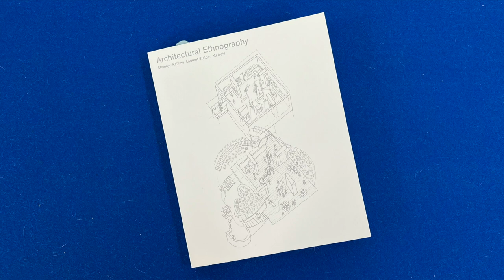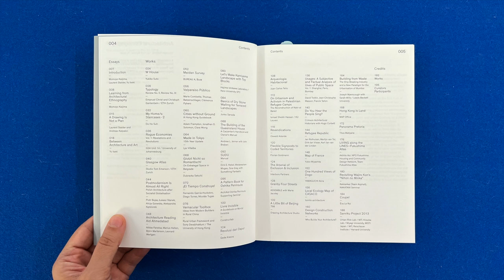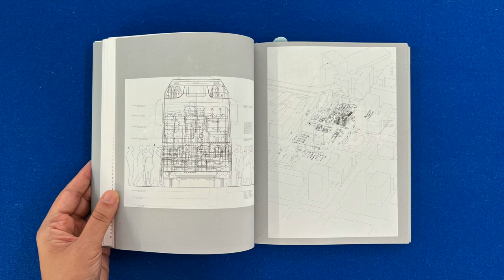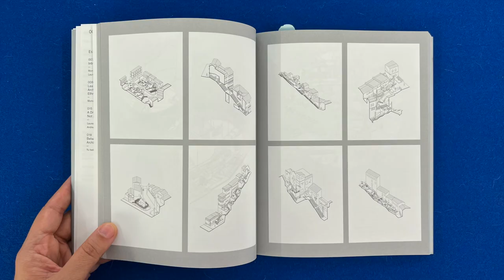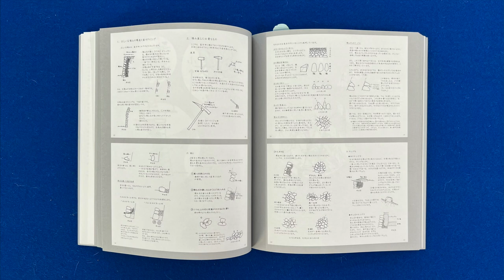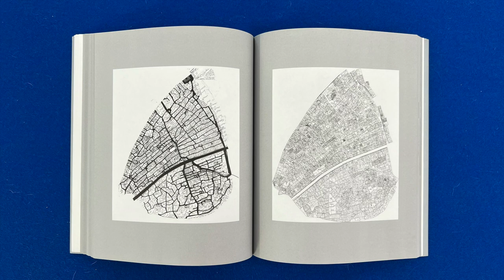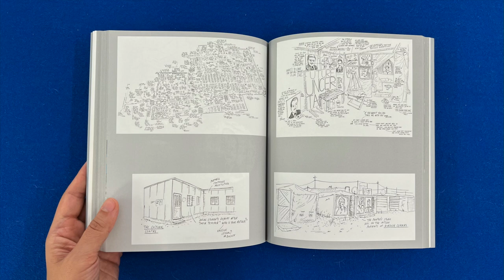Momoyo Kaijima's Architectural Ethnography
In this video I read from a book titled Architectural Ethnography, edited by Momoyo Kaijima, Laurent Stalder and Yu Iseki, published by TOTO